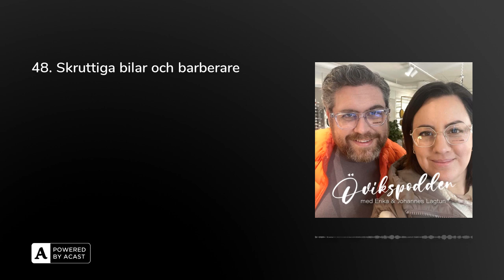48. Skruttiga bilar och barberare (Övikspodden)